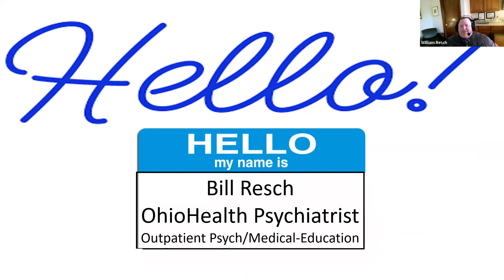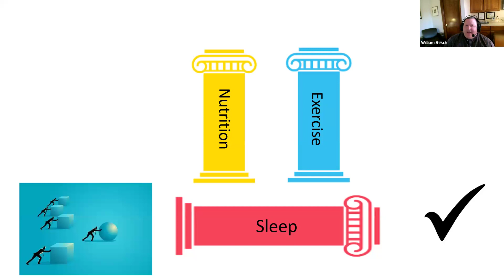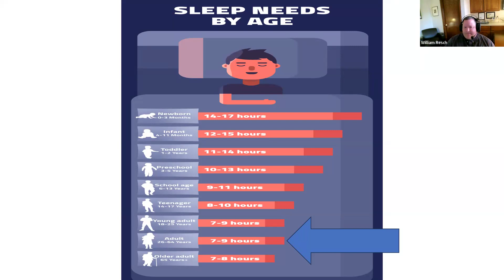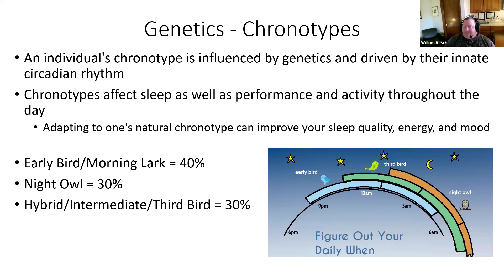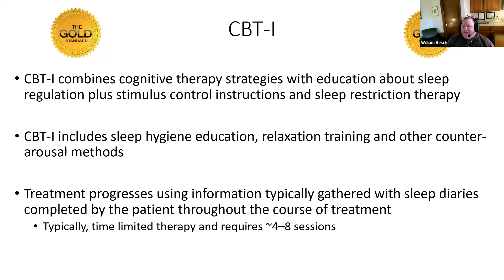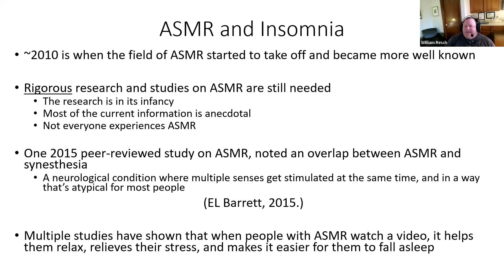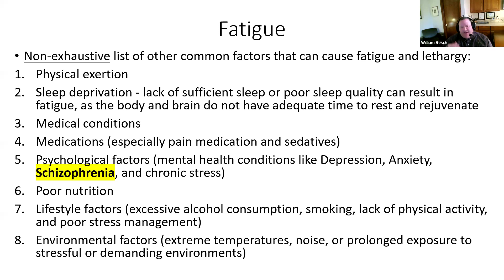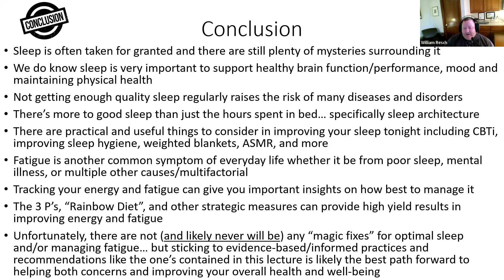Sleep Hygiene and Managing Fatigue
In this virtual lecture from the CURESZ Foundation, we welcome Dr. William Resch from OhioHealth Riverside Hospital in Columbus as our guest. Dr Resch discusses the history and important of sleep as a pillar of mental and physical health. Practical tips are discussed to improve quality of sleep (including activities to avoid at night, diet, keeping a sleep journal) as well as suggestions to manage fatigue.